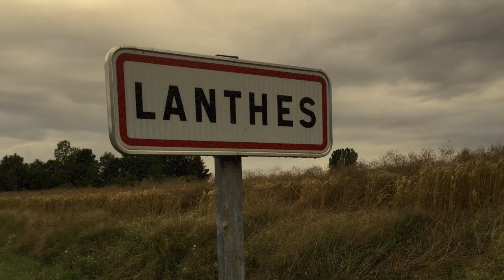Von Dortmund nach Moraira in 6 Minuten